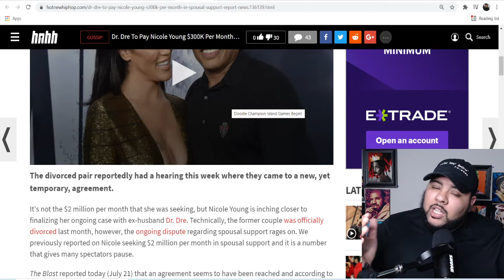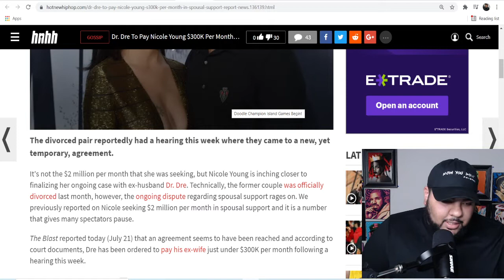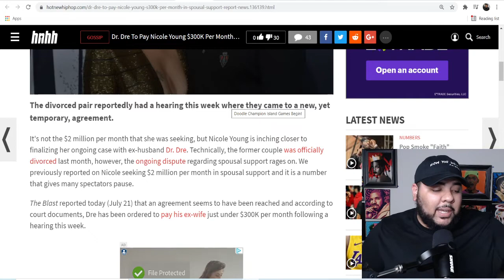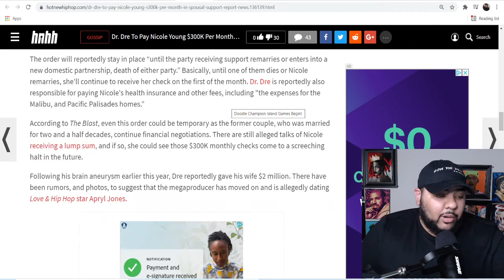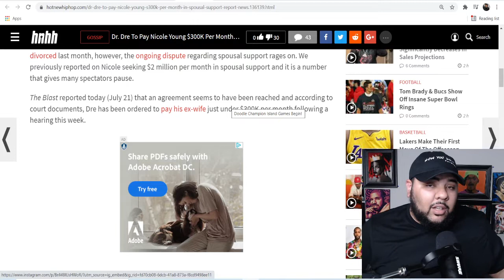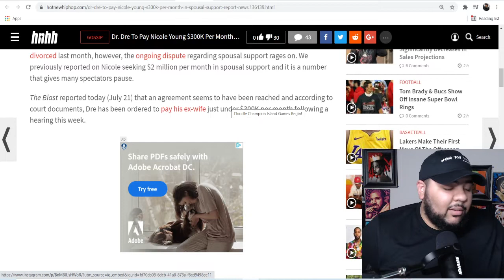Difran Reacts To Dr. Dre Being Ordered To Pay Ex-Wife 300K Per Month!